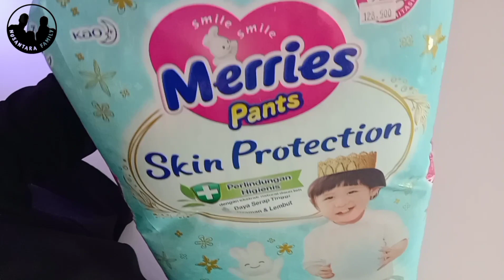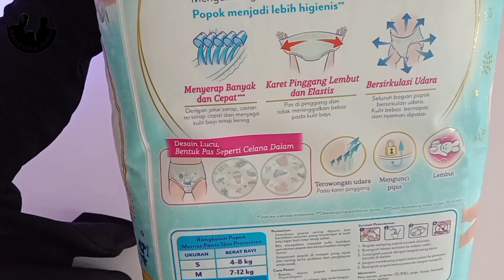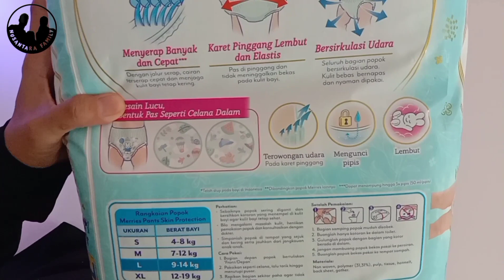Baru!!! Merries Skin Protection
Merries Skin Protection ini baru banget ya moms, ini menurut saya solusi popok anti ruam tapi harga masih terjangkau daripada popok2 premium memang pasti lebih unggul ya kalau yang produk premium seperti ada roletape, indikator pipis dan lebih lembut yang premium, tapi untuk kelembutan dan inovasi terbarunya, Merries Skin Protection ini gak kalah bagus sama yang produk2 premium.

Jazakumullah khair yang udah mampir 🙏